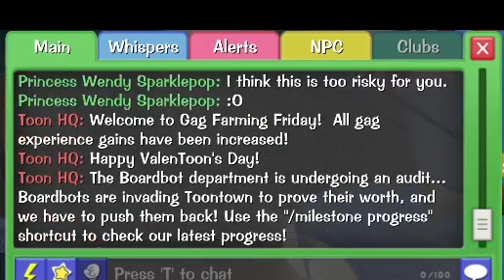6th story chaos disaster! (corporate crash toontown)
I intended be more well thought video instead i dump it.
I will be back with ii season 3 since i'm might be coming back again sooner or later but i will see!
here my card!